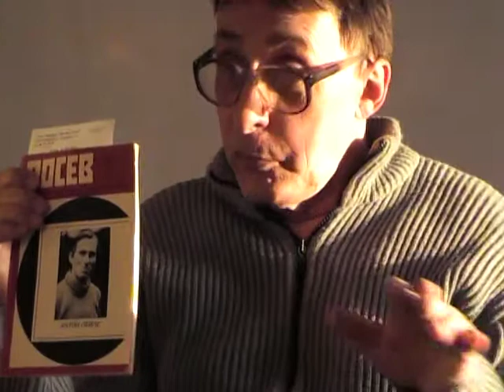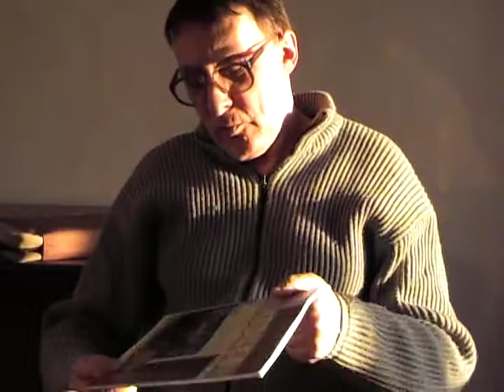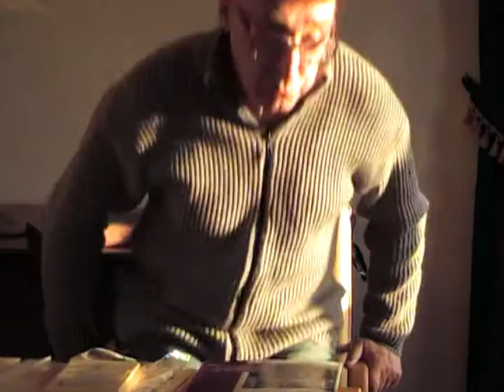6-Путь "Посева": из эмиграции в Россию. 27.04.13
СПб. Библиотека Маяковского. Вячеслав Долинин, Герман Обухов.